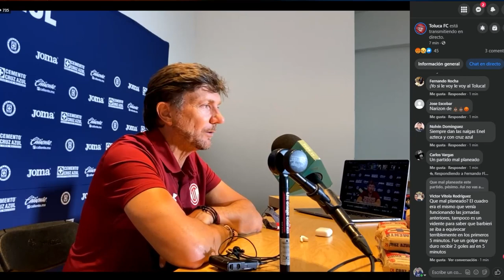✅🔥🔥 ULTIMA HORA | CONFERENCIA CRISTANTE TRAS ESCANDALOSA DERROTA ANTE CRUZ AZUL AP 2021 QUE DIJO?